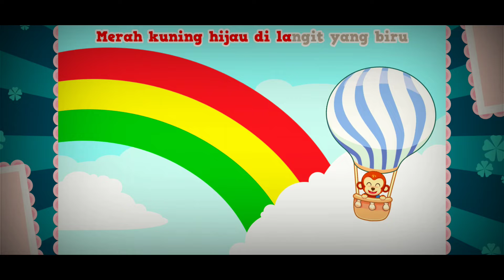LAGU PELANGI PELANGI | lagu anak | lagu indonesia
lagu pelangi pelangi adalah lagu yang sangat di sukai anak anak dari playgrub sampai SD.
Bernyanyi sambil mengenal warna